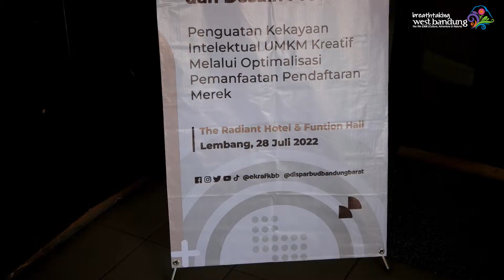Diseminasi Kekayaan Intelektual untuk UMKM Kreatif dan Desain Produk Tahun 2022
Hola, Sobat Kreatif! 💫💫

Diseminasi Kekayaan Intelektual untuk UMKM Kreatif dan Desain Produk telah  diselenggarakan pada tgl 28 Juli 2022 bertempat di The Radiant Hotel and Function Lembang.

Pada kesempatan kali  Kepala Dinas Pariwisata dan Kebudayaan Heri Partomo,S.Ip menyampaikan sekaligus mengingatkan bahwa kegiatan pada hari ini dapat dijadikan sebagai sarana edukasi penambahan wawasan dan pemahaman pelaku ekonomi kreatif akan pentingnya perlindungan produk melalui pendaftaran kekayaan intelektual sehingga produk memiliki nilai jual yang tinggi dan memberikan manfaat ekonomi yang besar pada daerah serta menciptakan rasa aman bagi pelaku usaha ekonomi kreatif.

Kegiatan ini dihadiri oleh 30 (Tiga Puluh) orang peserta yang sudah mendaftar dan materi tentang HKI disampaikan oleh @m.philosophi dari @legalku serta Materi penguatan Brand dan marketing serta success story dari Teh Ristin Jatnika @ordinaryirin serta Kang Cepy Taufik Akbar @taufik_akbar30 .

Diharapkan kegiatan ini akan terus dilaksanakan agar pemahaman mengenai Hak Kekayaan Intelektual dapat disebarkan ke masyarakat khususnya pelaku ekonomi Kreatif di Kabupaten Bandung Barat.

Wargi merasa sebagai pelaku ekonomi kreatif? Yuk, informasikan usaha atau kegiatannya sebagai pelaku industri kreatif melalui tautan